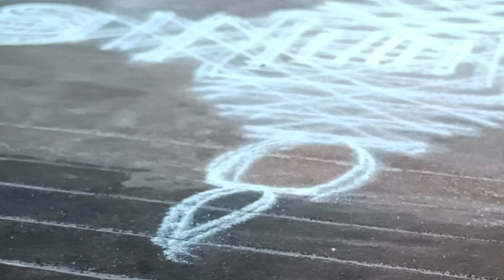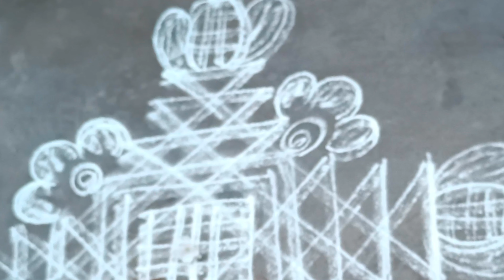beautiful kolam ❤️seesakitchen